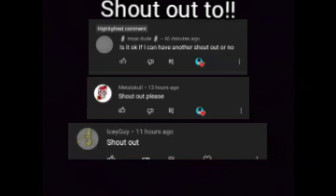Melon playground Danger levels (credits to @melon save Workshop)